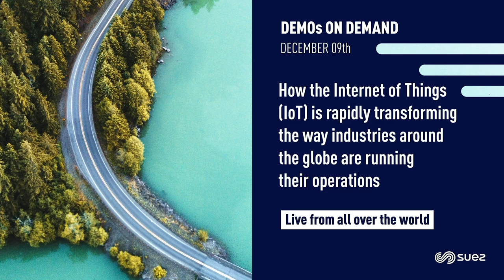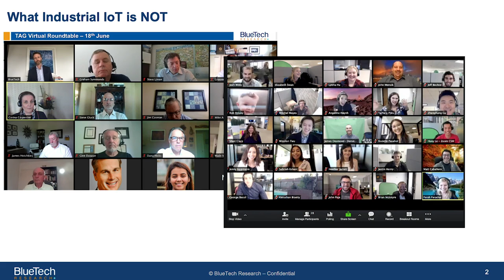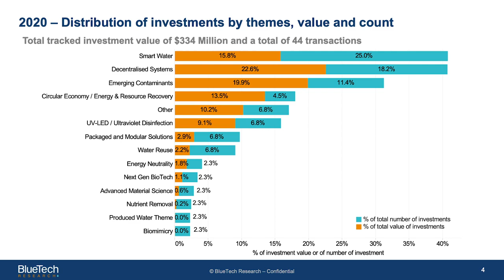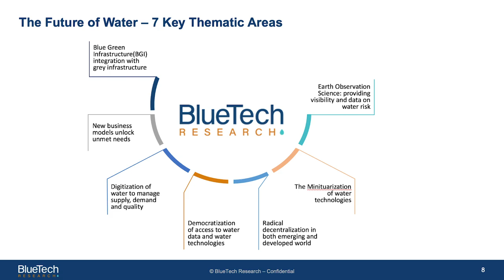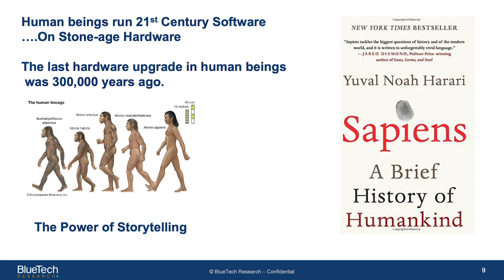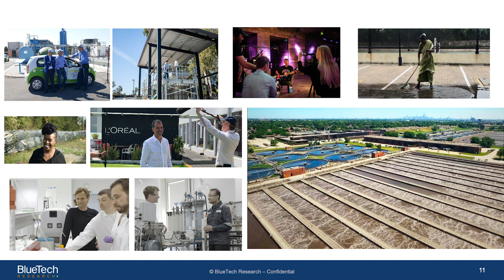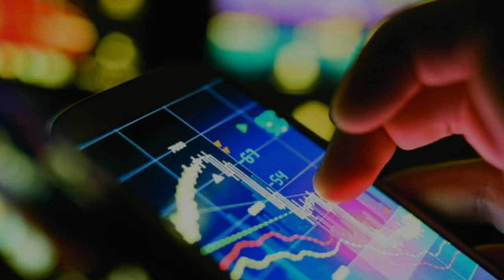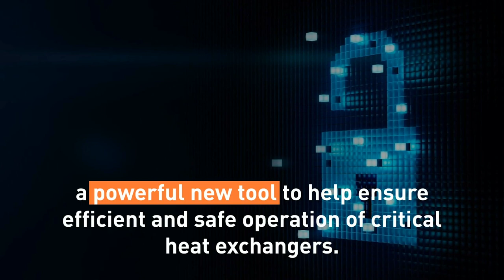SUEZ DEMOS ON DEMAND - WTS // How the IoT is transforming the way industries run their operations ?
How the Internet of Things (IoT) is rapidly transforming the way industries around the globe are running their operations.

Dive into these challenges and more with our teams, customers and partners to explore some of the innovative projects and partnerships they have underway.

Discover the digital approach of the Water Technology Solutions Unit of SUEZ, bound to offer customers a competitive edge by developing new sustainable solutions for water treatment.

SESSION IN ENGLISH

TOPICS
- Why focus on digital and IoT when talking about Water Technologies Solutions ?
- Common goals to insure sustainable water treatment